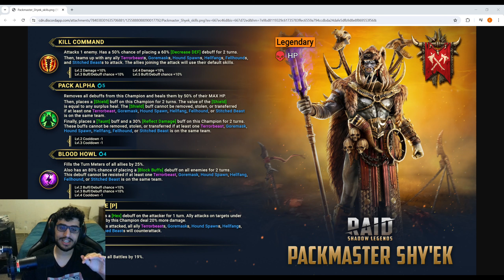UNE FUSION HYPER BIZARRE!!! [RAID SHADOW LEGENDS]